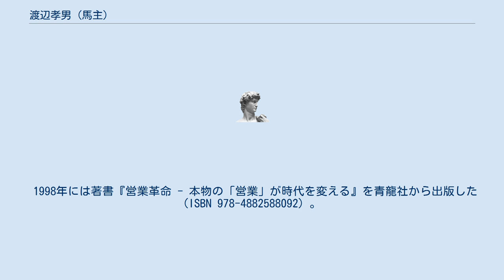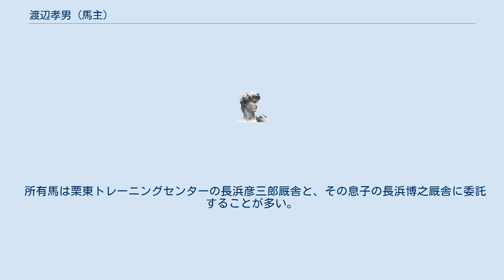渡辺孝男 (馬主)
渡辺 孝男（わたなべ たかお、1929年3月4日 - 2014年9月21日 ）は日本の実業家。
日本中央競馬会 (JRA) の馬主としても活動する。
 印刷産業に従事。
株式会社コムテックス（旧・大阪ヤマトヤ商会）代表取締役会長、グラフイックリース株式会社代表、株式会社プリンティングメディア代表を務める。
 1998年には著書『営業革命 - 本物の「営業」が時代を変える』を青龍社から出版した (ISBN 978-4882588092) 。
 1971年より馬主となる。
妻に先立たれ、家族との話題作りのため競馬に力を入れるようになる。
1976年、アグネスビューチーが東京新聞杯を制したことにより重賞初勝利を挙げ、1979年、アグネスレディーが優駿牝馬（オークス）を制したことによりクラシック初勝利を挙げる。
 勝負服の柄は色の三原色に由来する黄・赤袖・水色二本輪、冠名に使用している「アグネス」は渡辺の娘2人が歌手のアグネス・チャンのファンだったことに由来し、長女の希望で命名するようになった。
馬名の画数は必ず奇数となるように名付けている。
1990年時点では馬名も娘に決めさせていた。
 競馬で獲得した賞金のなかから国立循環器病センターへの寄付を行っている。
 所有馬は栗東トレーニングセンターの長浜彦三郎厩舎と、その息子の長浜博之厩舎に委託することが多い。